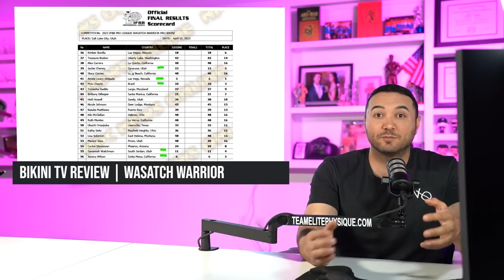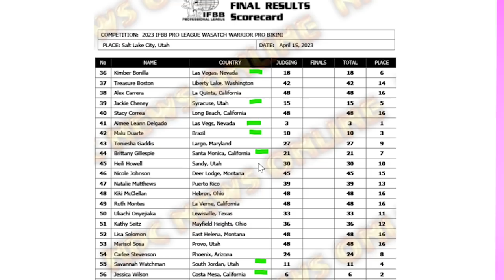Bikini TV Review | 2023 Wasatch Warrior Pro Show